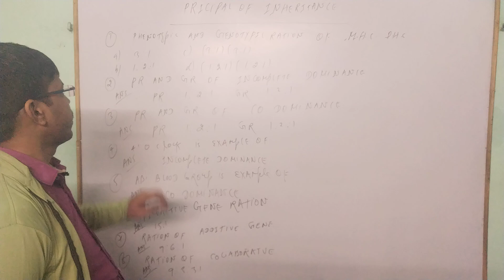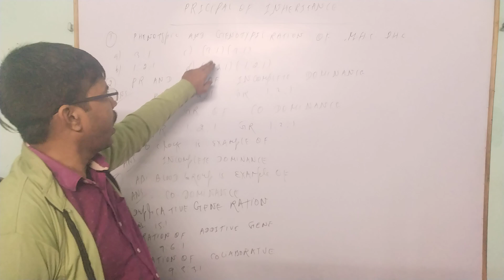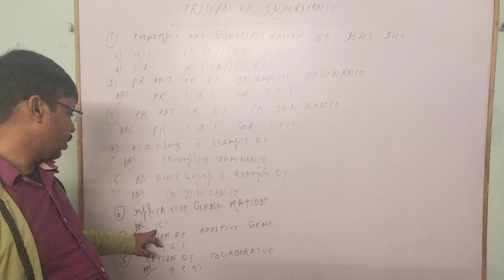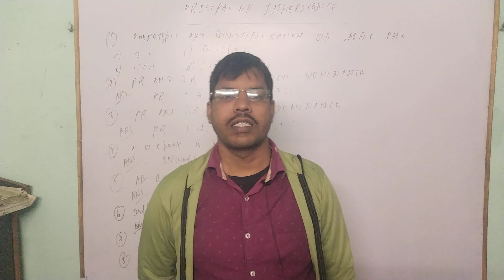PRINCIPAL OF INHERITANCE| IMPORTANT MCQ| BIOLOGY| CLASS 12 |NEET | BY-DR.L.KUMAR